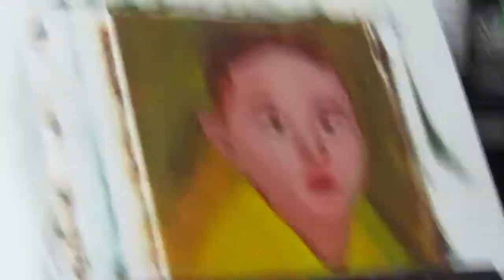How to paint a portrait of a baby (oil painting time-lapse)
This video is an oil painting time-lapse of painting a portrait of a baby.